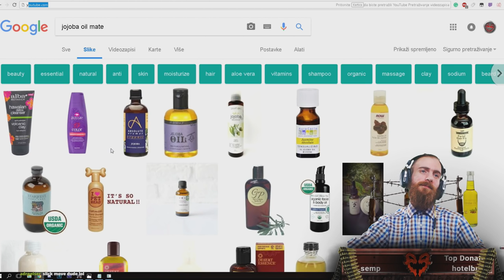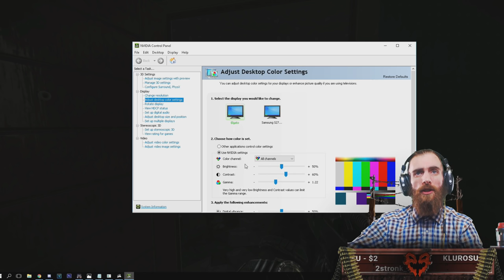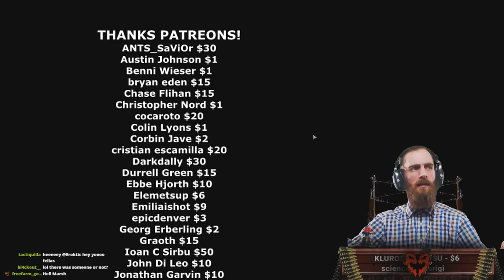Escape from Tarkov - I think I found my favorite weapon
This is a compilation of stream highlights.